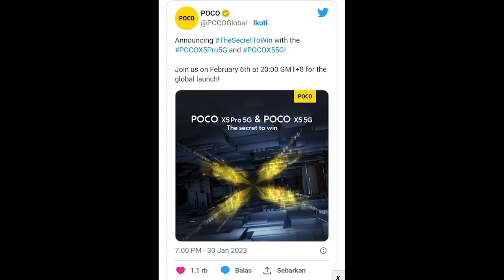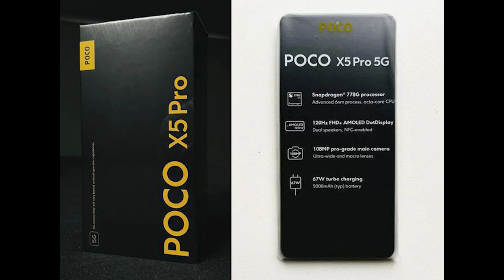Bocoran Spesifikasi Poco X5 Series | NextrenTV News